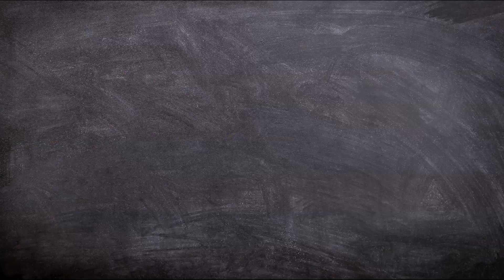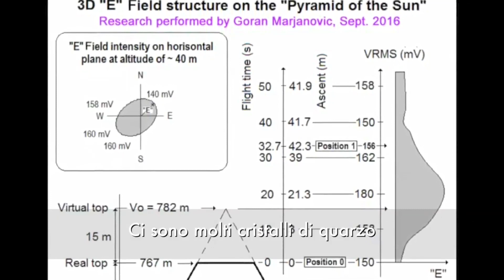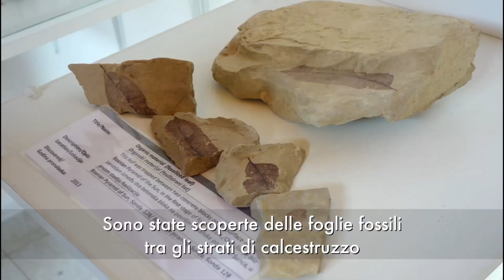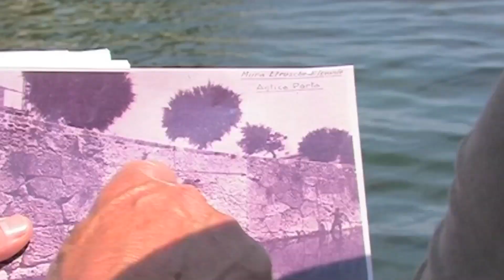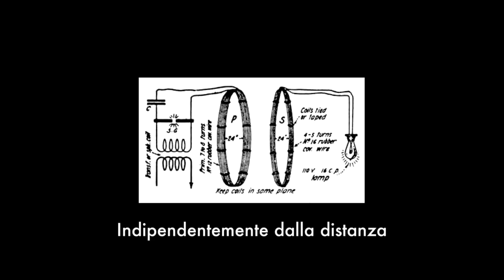Syusy intervista Sam Osmanagich sulle Piramidi della Bosnia (parte 1)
++ Un approfondimento legato alla visione del documentario "Tutta un'altra storia", disponibile in streaming su

In Bosnia nei pressi di Sarajevo, a Visoko, ci sono delle Piramidi! Le ha scoperte e studiate Sam Osmanagich, che ha dato inizio personalmente agli scavi archeologici nella zona. Le strutture piramidali in Bosnia sono diverse: la piramide del Sole (alta 220 mt), della Luna (alta 190 mt), del Drago (alta 90 mt), dell’Amore e il tempio di Madre Terra. Nel suo ultimo viaggio in Italia Sam Osmanagich ha incontrato Syusy Blady, ecco in esclusiva per il canale di Nomadizziamoci la prima parte dell'intervista che le ha concesso...

Si ringrazia per la collaborazione Prabhat Eusebio di Uno Editori e Cristina Redi per la traduzione. Info sul sito